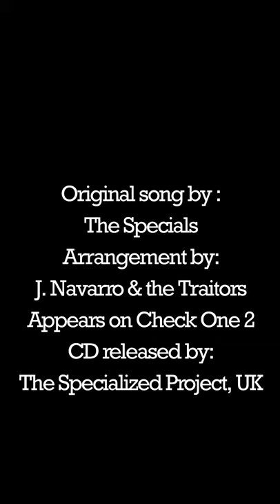J. Navarro & the Traitors cover "Ghost Town" : Check One 2 CD released by the Specialized Project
J. Navarro & the Traitors version of the Specials "Ghost Town" recorded and released on Check One 2 from The Specialized Project, UK.  Available from